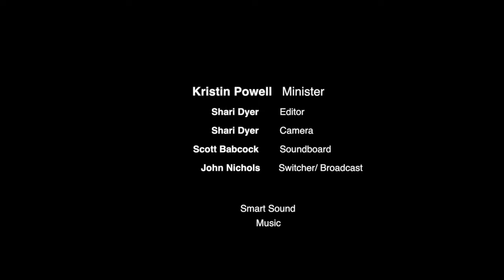February 4, 2018 - Speak Truth to Hooey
Being right vs. being happy. Children work it out b/c invested in playing together and having fun. First step is always intention. Sometimes lose our way, but we can always return to this childhood base. I’d rather be happy. I’d rather have a playmate. I’d rather have fun, then debate about who’s right.

“…out of the abundance of the heart, the mouth speaks” – Matt 12:34

HOOEY
Title in 3rd week of Series based BB bk Braving the Wilderness: The Quest for True Belonging and the Courage to Stand Alone. This week: Speak Truth to Hooey.

Who is Hooey? Sounds like Donald Duck’s nephews. Hooey is equally pretend and makes truth hard to trace. It’s as confusing Hewey, Dewey and Louie’s story. DD’s nephews become his children? How did they get in his care? I traced DD family tree b/c this is what we do when we are knee-deep in Hooey, a euphemism for BS, and we want to climb out – we try to get to facts. It turns out Dumbella aka Della is sometimes Donald’s cou and sometimes his sis. She sent his 3 nephews – H, D, L – to live w/ him while boys fa was in hospital after a firecracker was set off under his seat. (likely by these 3 angelic boys). Making sense of family backstory gets messy – and it’s a cartoon! Like DD’s rambunctious nephews with an unexplained past – it’s hard to track facts when we’re immersed in Hooey aka BS

Truth, Lies and Hooey
Worldly truth can be traced to facts. Lies intentionally oppose facts. And then there’s Hooey – created intentionally or innocently, either way confusion and mayhem can ensue. Increasing Hooey in our culture, being passed on as truth. Dangerous b/c then our decisions become based on emotional reactivity and uninformed opinions – creating a bigger divide between us and making it harder to find line of human dignity, much less Divinity, discussed last wk.

Let’s get into Hooey, so we can wade our way thru to Truth that “sets us free.”

Seeing through Hooey – helps us to testify to Truth.

 See Thru You’re either with us or against us. For gun ownership or agst it, for immigrant citizenship or against it, towing co. line or not a team player.

Argument is set up to silence dissent and draw lines that squelch debate, discussion or even Q’s. Pay attn. to these dichotomies. Don’t let them slide. There’s always another option w/ Spirit’s wisdom.

We pay a high price w/ silence. Individually w/our integrity and collectively we suffer divisiveness and bypass effective, even miraculous solutions.

We have to get past freezing up and being afraid to break silence when it needs to be broken for our individual and collective well-being.

Silence Breakers – Time Person of the Year – birth MeToo Campaign
Courage to break silence in just a few of places sexual harassment was rampid– Hollywood, corporations, government and strawberry fields.

Ten days after Harvey Weinstein was exposed as a serial predator, Alyssa Milano, borrowing from activist Tarana Burke’s 2006 grassroots movement, sent a tweet before she went to bed: “If you’ve been sexually harassed or assaulted write ‘me too’ as a reply to this tweet.” By the time she woke, more than 50,000 people had responded with MeToo tweets. A massive movement was born.

HOW TO
Show up, Speak up – We will make mistakes if we brave “testifying to the truth” and we will gain greater engagement and richer outcomes. And who doesn’t want that for our selves, our lives, our relationships and our world?

Be Compassionate, Courageous and Curious.

Align with Spirit – Trust what comes. What was Jesus doing when he wrote in sand? I think he was praying, dropping into his heart, seeking guidance. This is where Absolute Truth is found – straight from Spirit to your lips and out into world.

CONCLUSION
Scariest thing isn’t going into wilderness. It’s finding ourselves at end of our lives saying what if I would have shown up fully? What if I would have:
spoken my truth completely?
tapped my Source and spoken from that deep knowing wisdom within me?

How many lives could have been touched in a profound way including my own?
Let’s not allow ourselves to go to what if’s at end of our lives.

Let’s find courage to speak truth to Hooey, so Hooey can stop setting firecrackers under chairs, and instead Spiritual Truth can set a fire in our individual hearts and a wildfire of Spiritual Truth in our world – that will strip away Hooey and leave Spirit standing tall, strong and visible to all.

Out of the abundance of the heart, the mouth speaks. – Matt 12:34

AFFIRMATION
I speak the truth with spiritual authority and kindness.